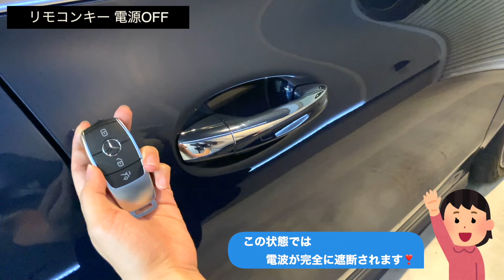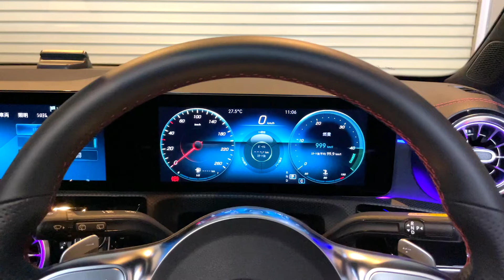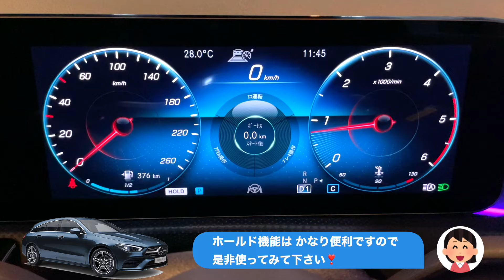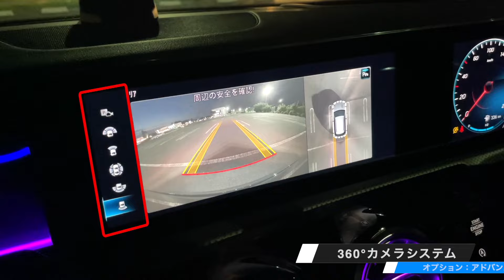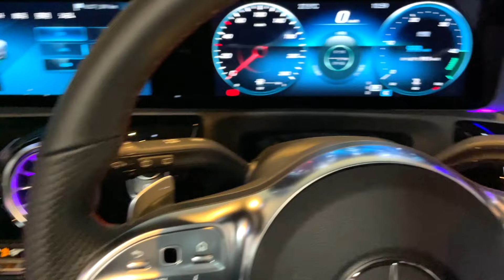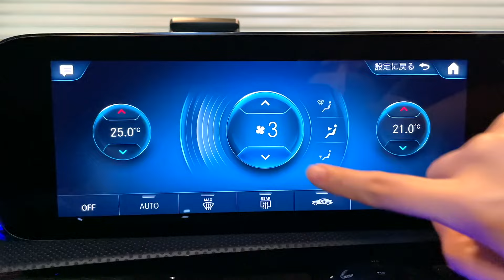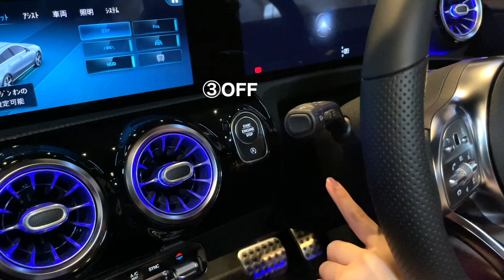ベンツを買う前に知っておきたいこと！特別な機能＆操作方法 CLA200dシューティングブレーク | Mercedes-Benz CLA200d Shooting Brake 2021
CLA シューティングブレークをご購入する前に 是非ご参考にして頂けたら幸いです❣️
デザイン・実用性 が完璧なお車です😆

🚘 オススメ 🚘
▶︎フットレスト（これは必須です！）

▶︎アルミモール／インテリアに使っているコーティング剤 v001（ウッドパネル・ピアノブラック・アルミモール用）

▶︎アルミモール／インテリアに使っているコーティング剤 v002（002は最近使い始めました！これもなかなか😆）

▶︎ボディに使っているコーティング剤（お車が輝きます）

▶︎リモコンキー予備電池（CR2032）

▶︎バッテリー充電器(新型)

🚘CLA coupé・支払い方法の動画🚘

接客の質が良くLemon🍋のオススメ店舗です🎵
周辺にお住みの皆様は是非ご利用してみて下さい🚙
【メルセデス・ベンツ 世田谷南】